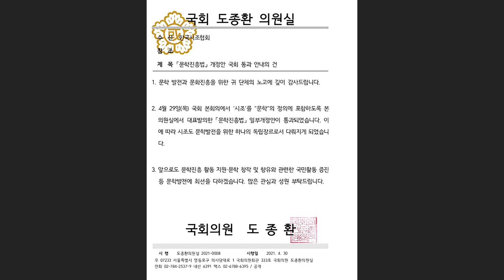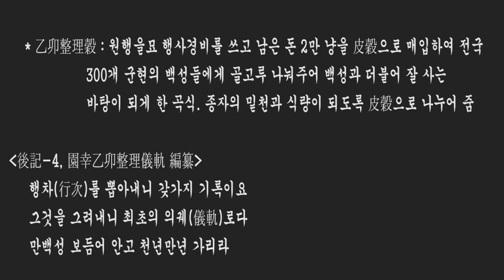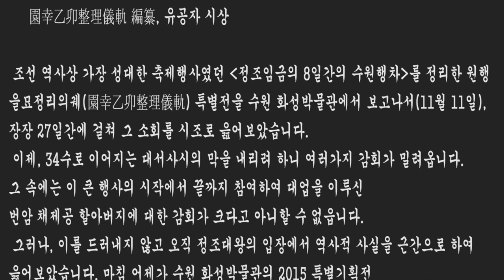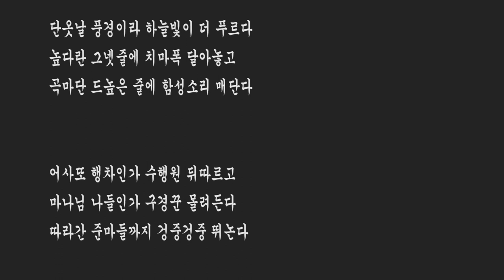海月 채현병 선생님 남상일 명창 대담 KBS한민족방송 '전통으로 소리길로' 초대석 연출 서기철 작가 김병준 영상편집 20210626